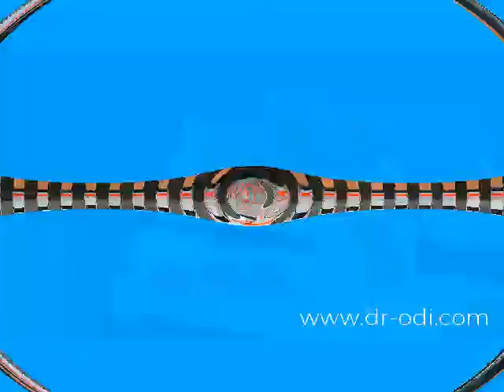Vertical Lift Screen Printing Machine